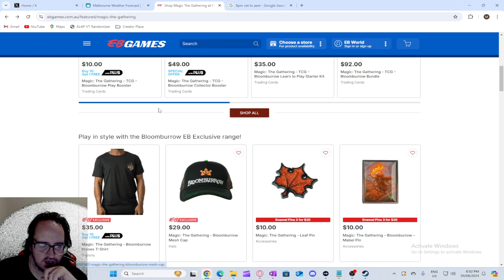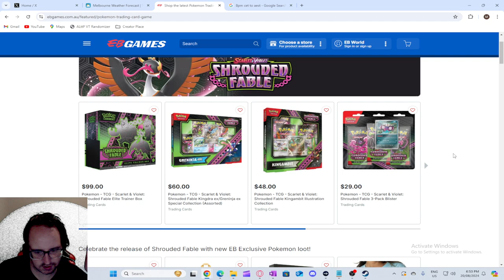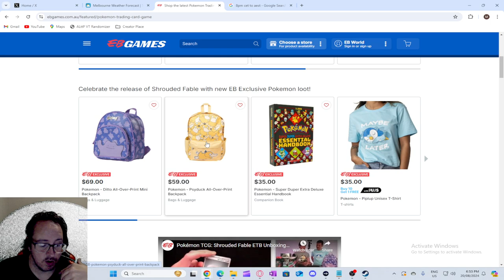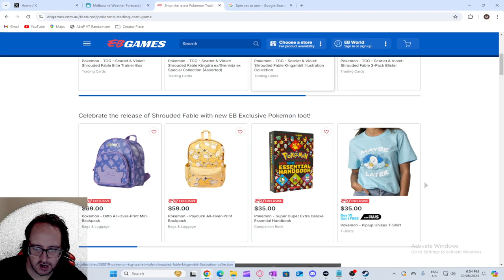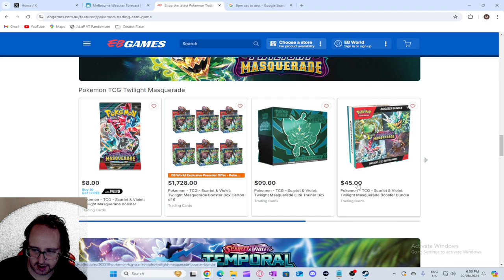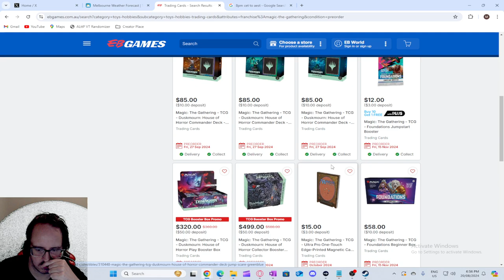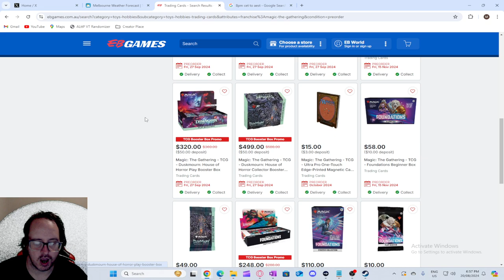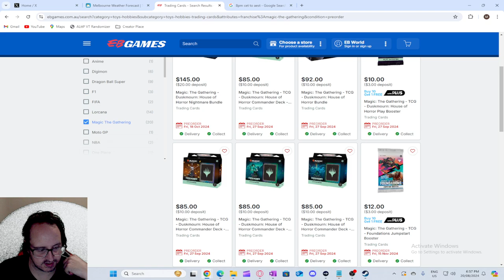Talking About The Future Of TCG For The Channel